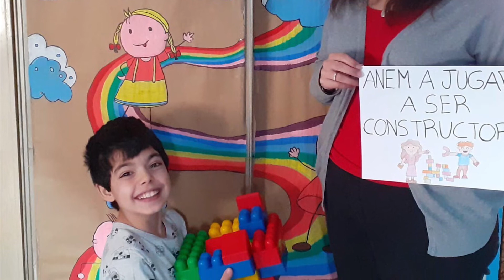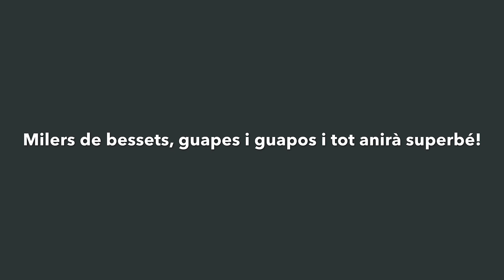Eixirem (37): Un missatge de l'AMPA del Jaume I